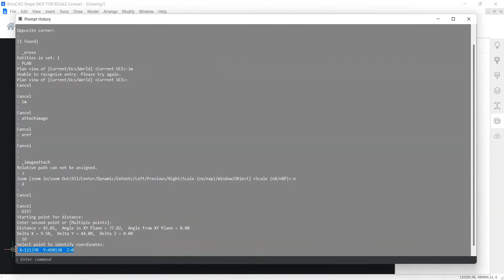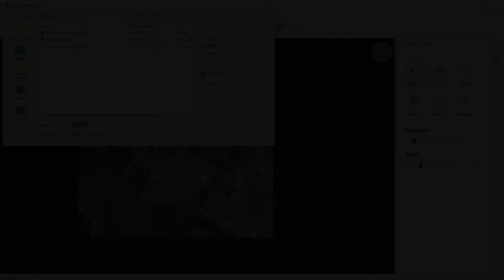Export image from Qgis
using BricsCAD Shape for DWG